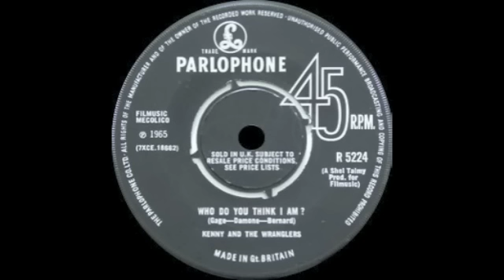Kenny And The Wranglers - Who Do You Think I Am?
KENNY AND THE WRANGLERS  |  WHO DO YOU THINK I AM?  |  'SOMEBODY HELP ME' B-SIDE  |  1965